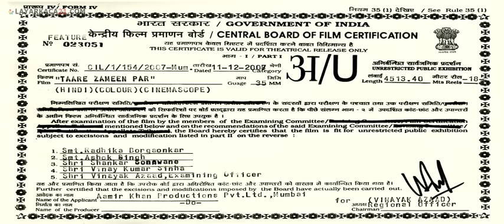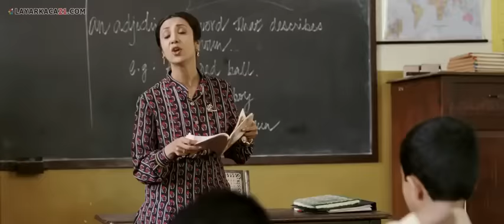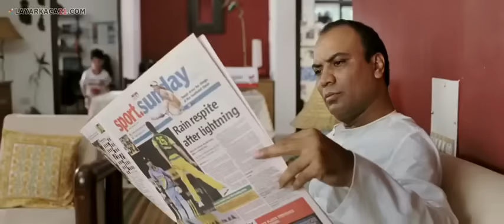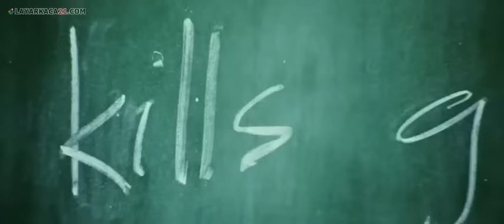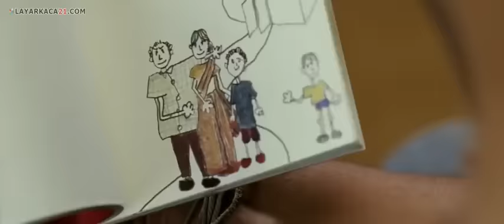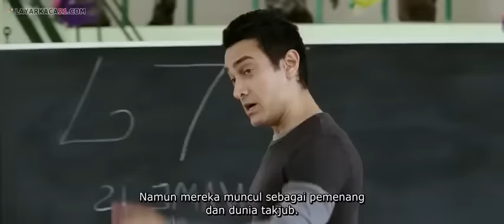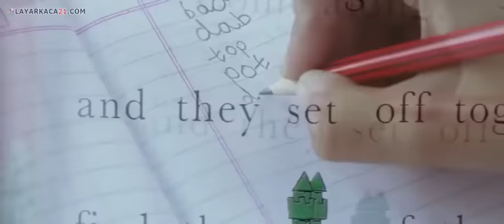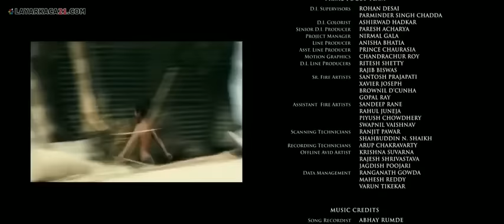Taare Zameen Par 2007 Subtitle Indonesia, Amir Khan 720HD Full Movie